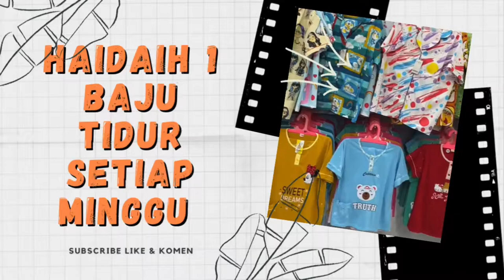Baju tidur piyama anak anak lucu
hay sahabat, kita jual baju tidur jumbo,baju tidur paling banyak di cari, baju tidur yang bagus, bahan baju tidur yang yang bagus, baju tidur seksi dengan harga murah, baju tidur celana panjang lengan panjang, model baju tidur celana pendek,baju piyama lengan panjang,  baju tidur bahan kaos, baju piyama anak anak, baju tidur kimono, baju tidur wanita model terbaru, baju tidur nagita salvina, baju tidur anak perempuan lucu, baju tidur import, dan masih banyak lagi baju tidur lainnya.